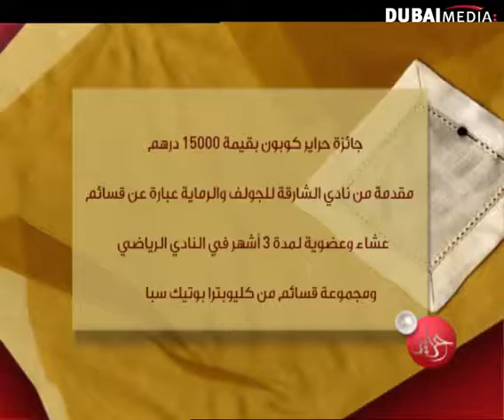حراير - مجموعة فساتين للمصممة فاطمة لطفي (الحلقة كاملة)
حراير
برنامج يعنى بتفاصيل الجمال والإبداع من خلال مروره على جوانب عدة منها مصممات الأزياء الإماراتيات، لمساتهن، ومشوارهن مع التصميم. كما يقدم البرنامج عرض حي لآخر مجموعات المجوهرات والذهب وآخر صيحات التجميل من منتجعات صحية، بالإضافة للمواد التي تدخل عالم التجميل.